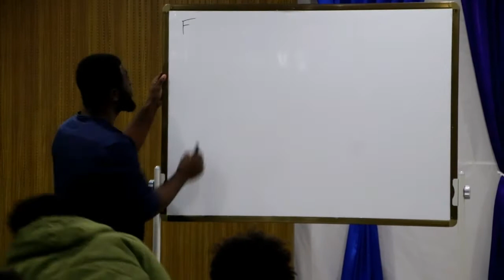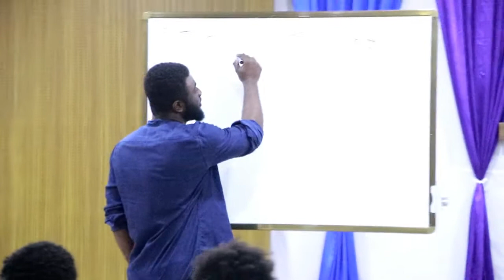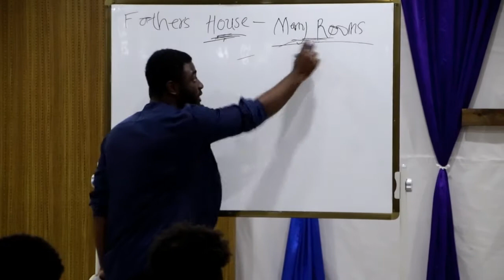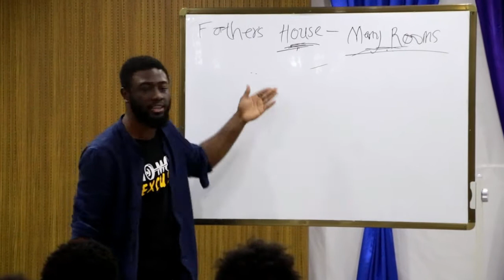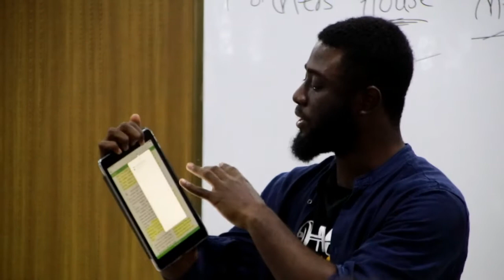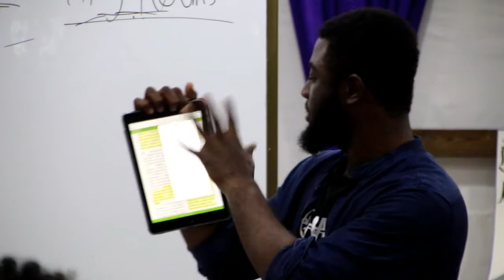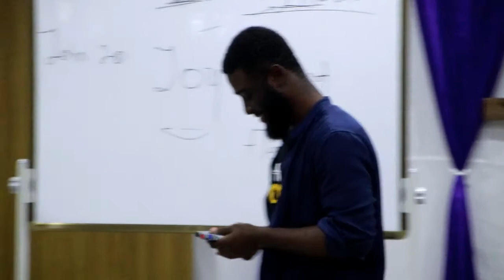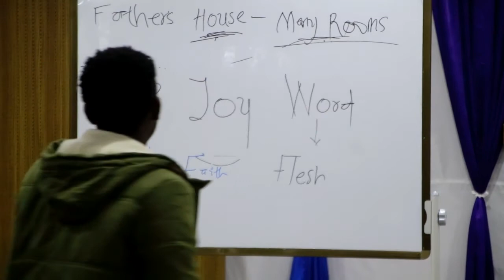The Father’s House - Discipleship Class - Mark Newman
Mark Newman speaks on how the Father’s house has many mansions on Monday 26 November